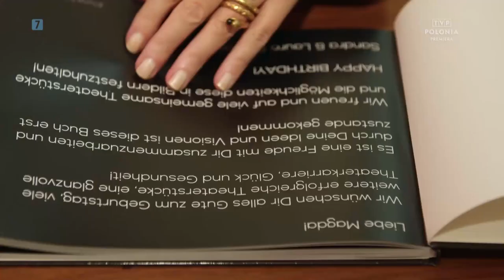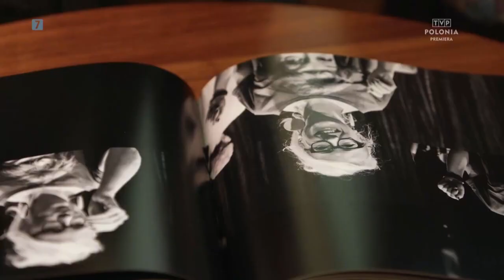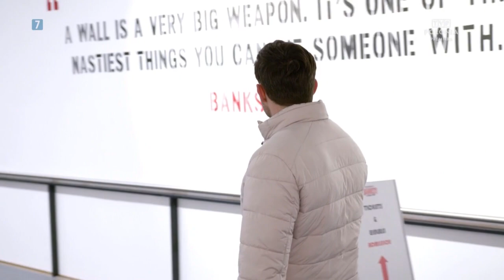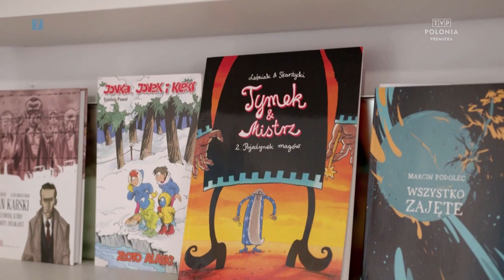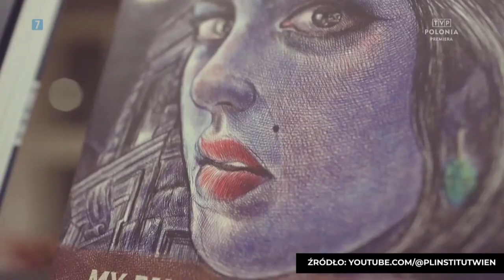„Kamperem po Południu” odc. 18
Ekipa programu KamperempoPołudniu tym razem zawitała do Wiednia!
Miasta kultury, kontrastów i solidnej treści.
W najnowszym odcinku programu poznamy Magdę, polską reżyserkę, która zaraża sztuką i leczy zajęciami artystycznymi. Przekonaliśmy się o tym na własnej skórze.

Po tym spotkaniu wybraliśmy jedno z setki wiedeńskich muzeów, by na żywo obejrzeć starannie odwzorowane instalacje znanego na całym świecie Banksyego.

Nie mniej znana od niego jest twórczość Adama Mickiewicza, którą słuchaliśmy na żywo podczas wizyty w Polskim Instytucie. Były też komiksy, śpiewy, tańce i to w kilku językach. To był najbardziej wypełniony kulturą kamperowy wypad ze wszystkich.